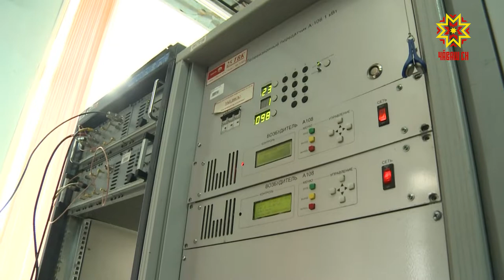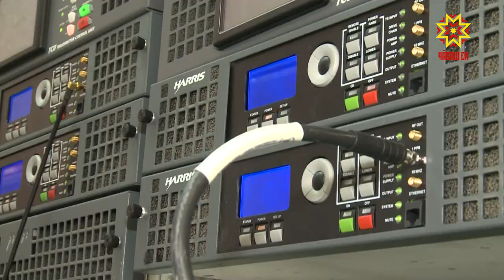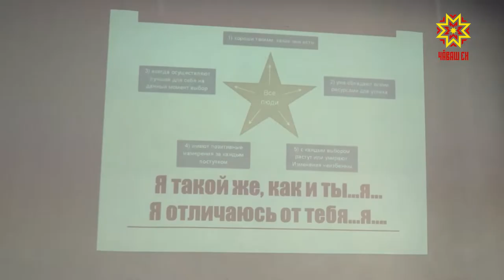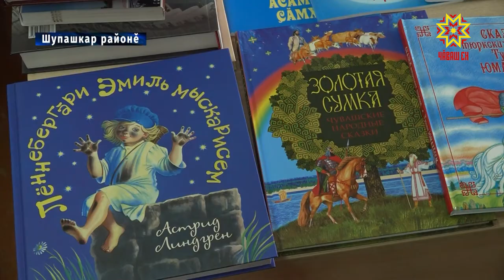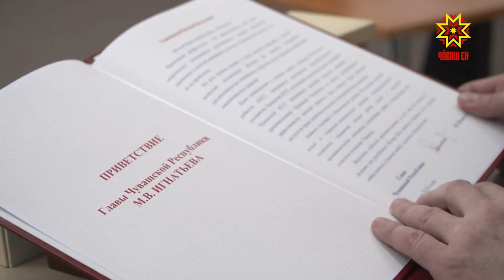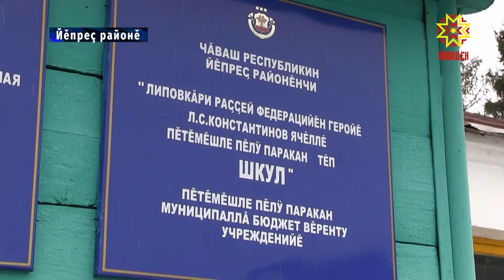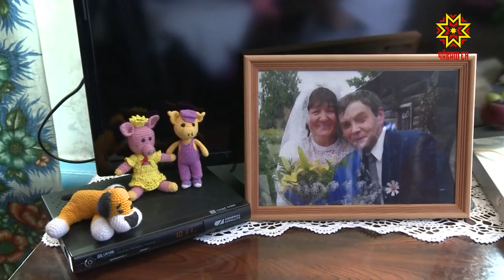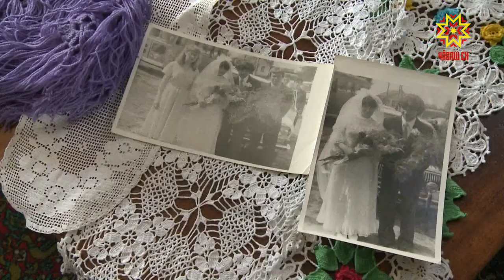Республика 11.04.2019 на чувашском языке. Вечерний выпуск